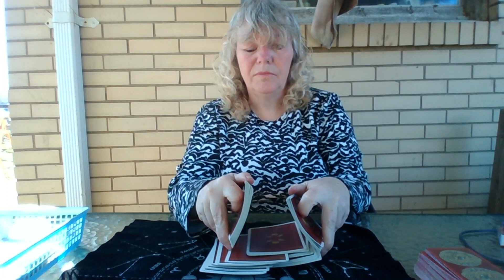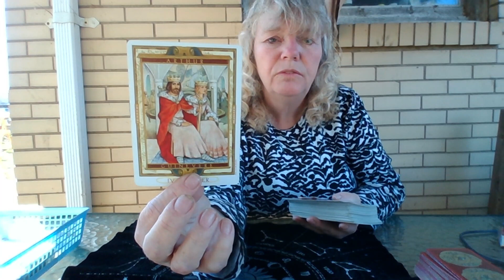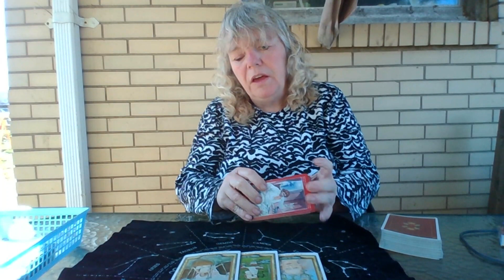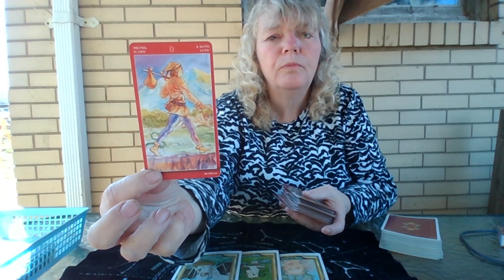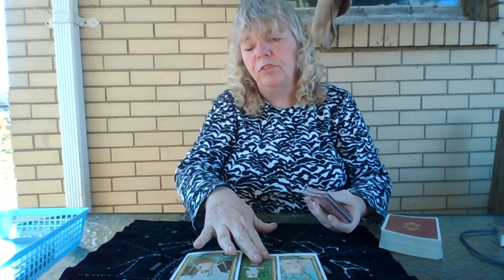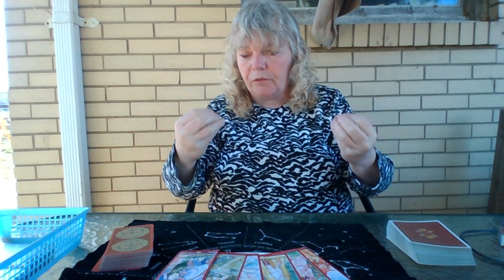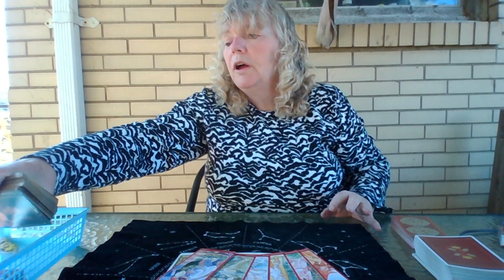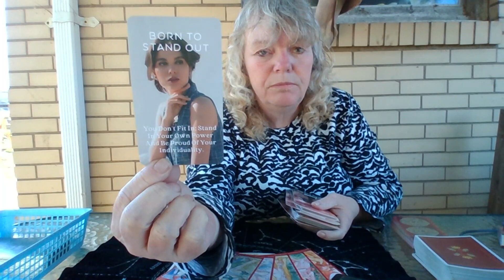SCORPIO ♏ Yours & Theirs ~ Can we get back to the way things use to be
🌟 Etsy Wish List 🌟